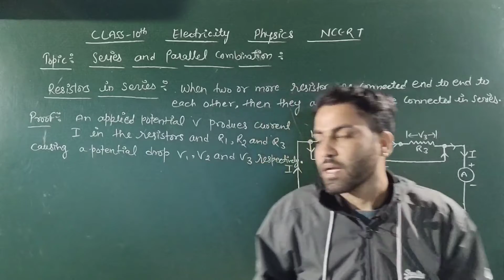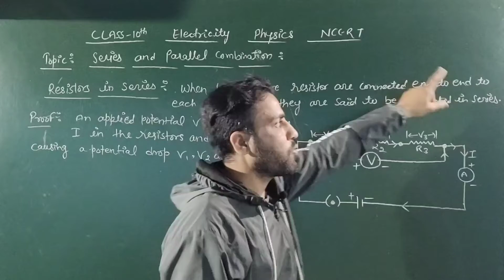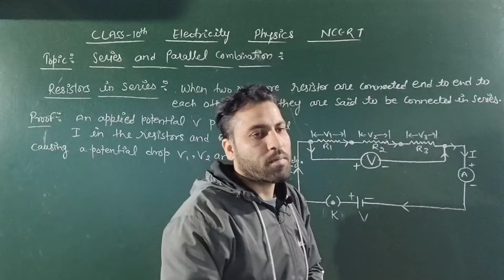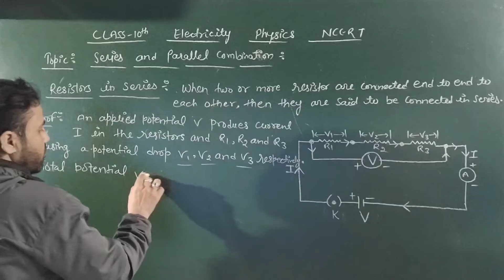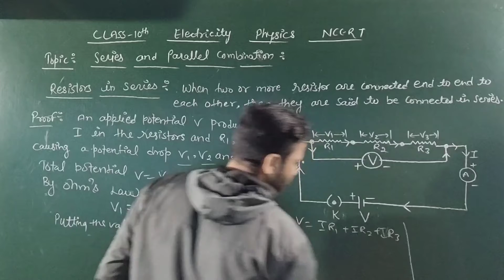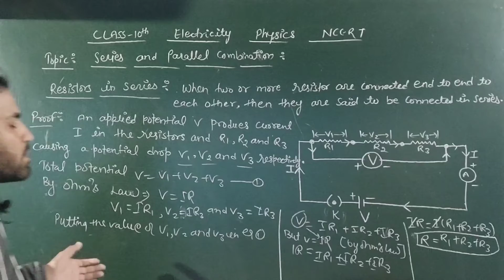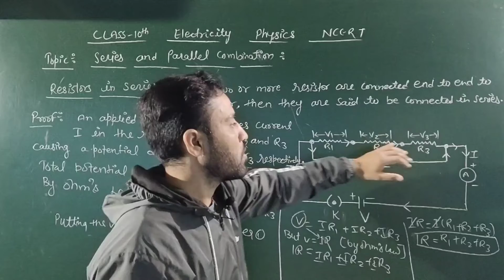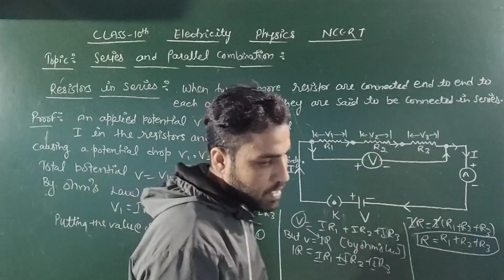Electricity Class 10th Series combination Physics|Resistors in series combination class 10th chap-12